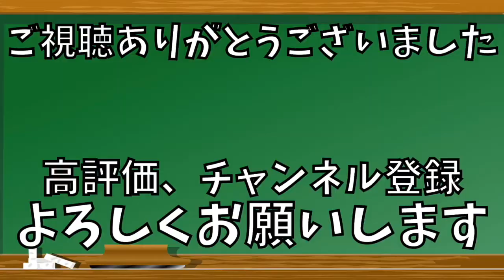【誰でも簡単に出来る】かかとの丸みを意識して身体をより快適にする運動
かかとの使い方一つで身体に及ぼす影響は変わります。
簡単に出来る踵に丸みを作る運動でからの快適さを手に入れてください。

▶︎足に関連する動画はこちらをご覧ください↓↓↓
☆【誰でも簡単に出来る】足の小指がしっかり機能しているかを確認する方法

☆あなたの足の指しっかり機能していますか？足の指を元気にさせるつま先たち運動